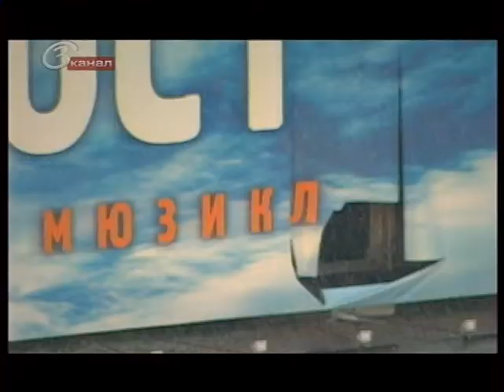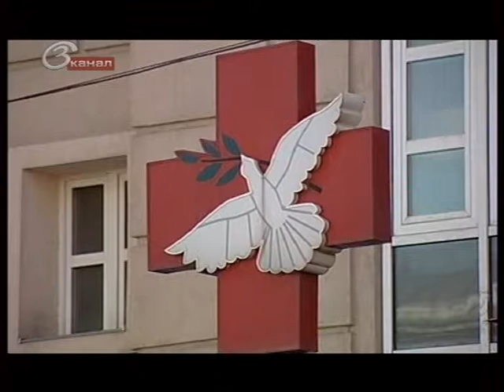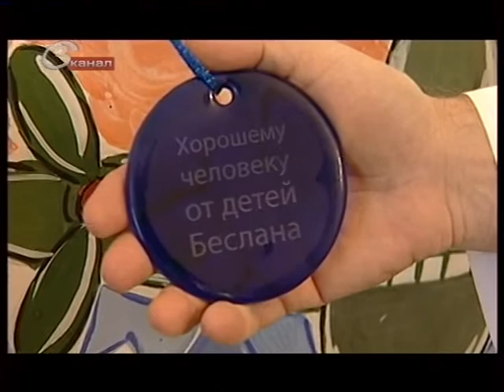Русский Нобель - Часть 5